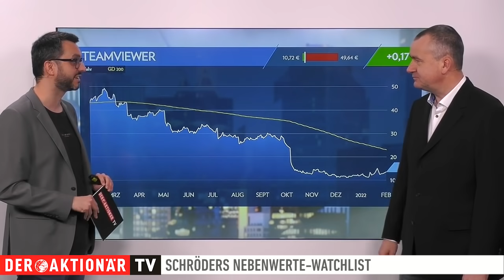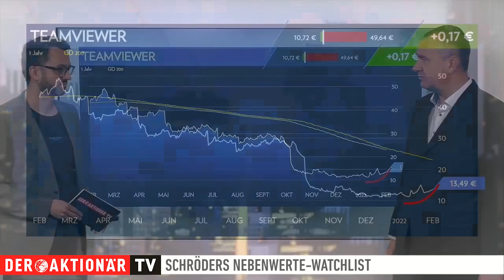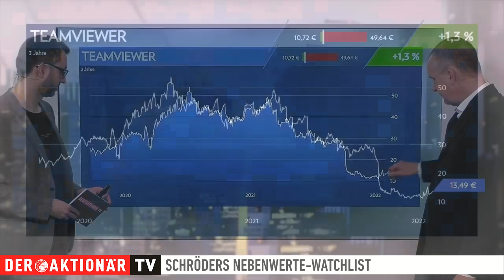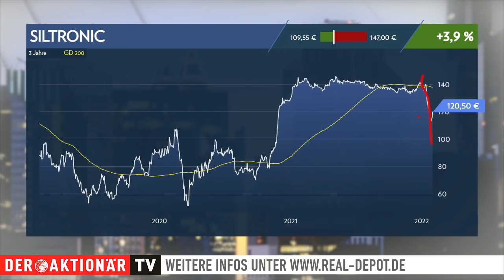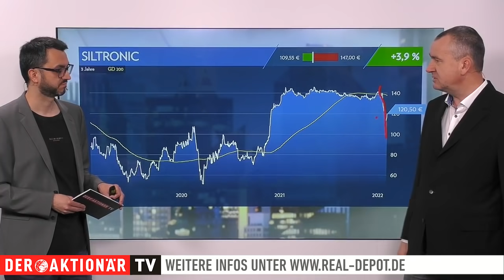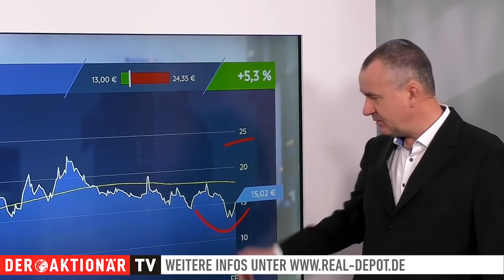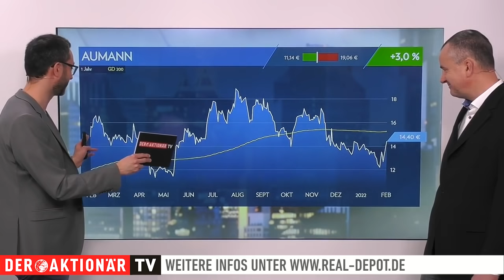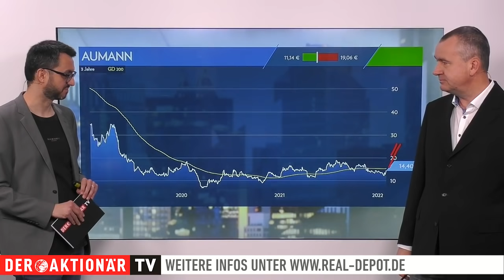TeamViewer, Siltronic, SLM Solutions, Aumann - Schröders Nebenwerte-Watchlist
Michael Schröder blickt in seiner Nebenwerte-Watchlist regelmäßig auf spannende Werte aus dem MDAX, SDAX oder TecDAX. Heute stehen TeamViewer, Siltronic, SLM Solutions und Aumann im Fokus.

Hinweis nach §34 WPHG zur Begründung möglicher Interessenkonflikte: Folgende Aktien, die in diesem Video besprochen/genannt werden, befinden sich im "Real-Depot" von DER AKTIONÄR: Siltronic, SLM Solutions